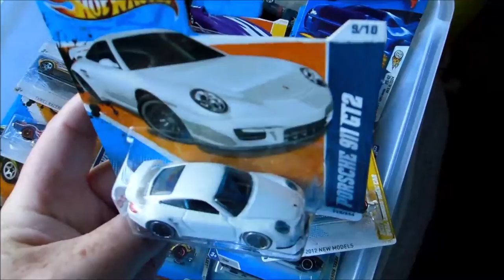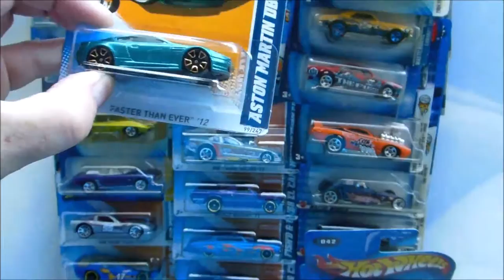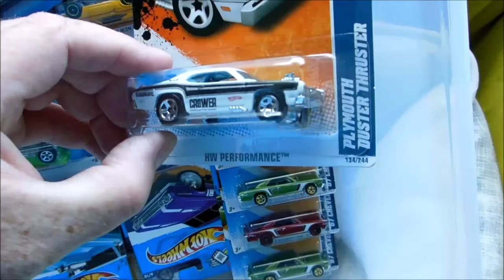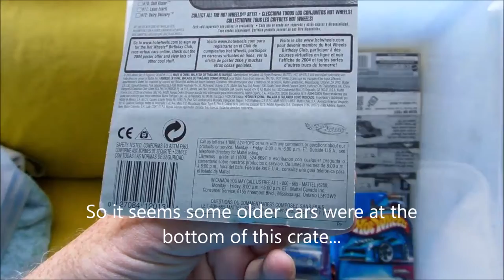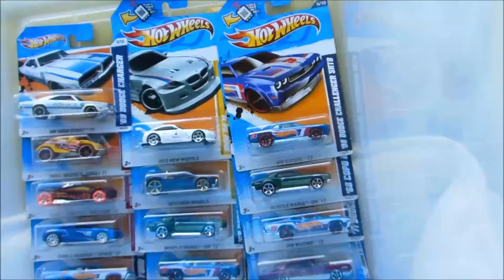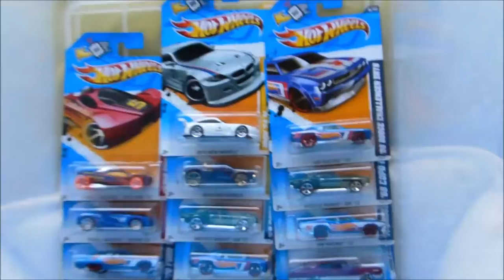HW2012 Open Crate 2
Hot Wheels 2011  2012 era open crate 2